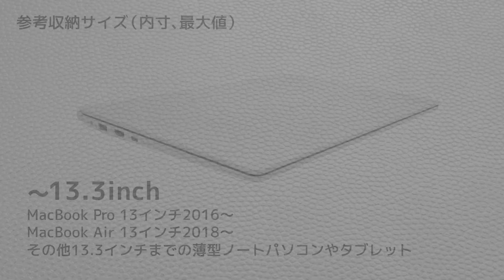ノートパソコン・タブレット用バッグ / Laptop Case CLUTCH SLEEVE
ノートパソコン&タブレット用バッグ
MOBO「Laptop Case CLUTCH / SLEEVE」

■日常に馴染むPCバッグ
一見パソコンバッグらしくないデザインで、仕事や学校だけでなく、休日のカフェやプライベートでも違和感なく持つことができます。

■使いやすいサイズ
13.3インチまでの薄型ノートパソコンに対応。
MacBook Pro(13インチ2016〜) MacBook Air(13インチ2018〜)、iPad Pro(12.9インチ)やSurface Pro、その他薄型ノートパソコンに最適です。

■素材とカラー
シボ入りで質感の良いPUレザーは高級感のある落ち着いた雰囲気。内側は柔らかな起毛素材でパソコンを優しく保護します。
ベーシックで使いやすい5色を用意。男女を選ばないシックなカラーです。

■CLUTCHの特長
畳んで持つクラッチバッグスタイルと、手提げスタイルの2通りに対応。パソコンバッグに見えない新しい形の提案です。
他の物も入る手提げスタイルは、会議や飛行機搭乗の際に便利です。

■SLEEVEの特長
薄くて軽いシンプルなスリーブケースは、バッグに入れてもかさ張りません。パソコンをさっと取り出せる手軽さも人気。
フロントポケットのペンホルダーは、iPadやSurfaceのスタイラスペンの収納に便利です。